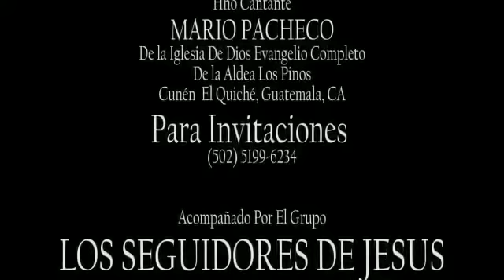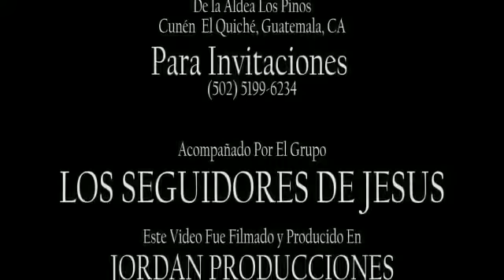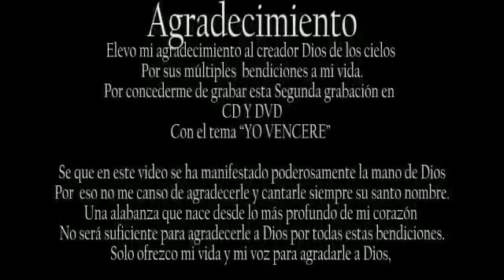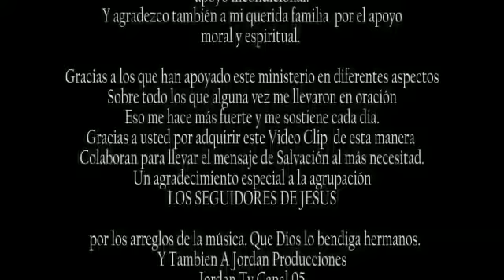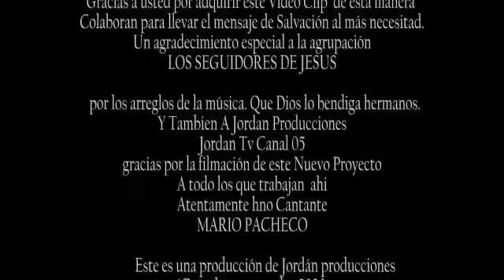CANTANTE MARIO PACHECO//DIBINO COMPAÑERO DEL CAMINO//